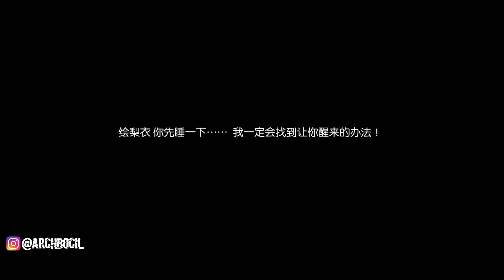End of Story : Good Bye Erii Uesugi - DRAGON RAJA (CN)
ENDING STORY 1.

NEXT STORY (LEVEL 118) : NEW WORLD